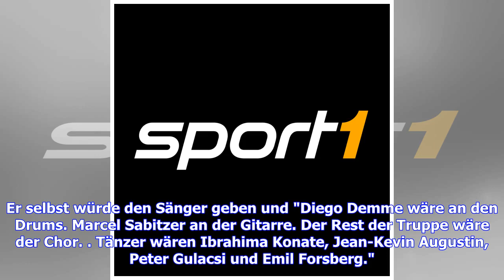Bundesliga: Kevin Kampl von RB Leipzig macht Elektro-Musik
Sie sind hier: vergrößernverkleinern Kevin Kampl hat eine spezielles Hobby © Getty Images 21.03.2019 / 17:04 Uhr Kevin Kampl hat ein Hobby, für das er von seinen Kollegen häufiger merkwürdige Blicke abbekommt. Doch der Profi von RB Leipzig steht zu seiner Leidenschaft. Kevin Kampl ist ein Allrounder. Der Mittelfeldspieler von Bundesligist RB Leipzig bringt viele Qualitäten mit: Übersicht, Ballsicherheit und Laufstärke, zum Beispiel. Und auch abseits des Platzes ist der 28-Jährige offenbar vielse...